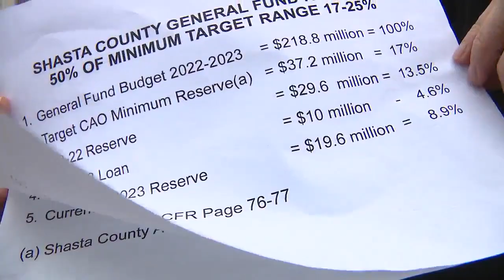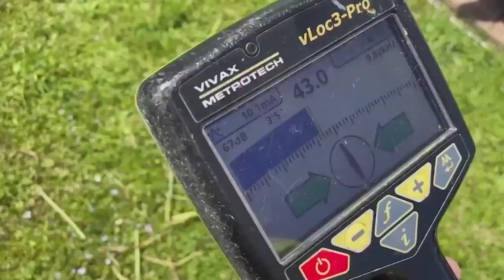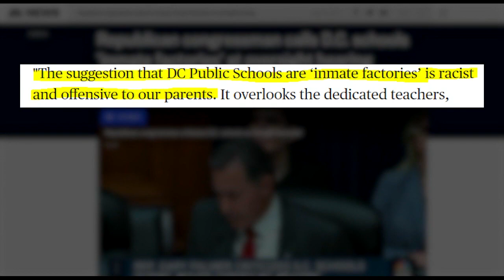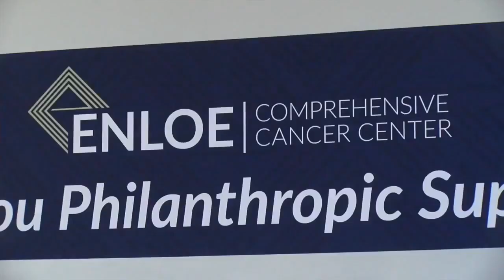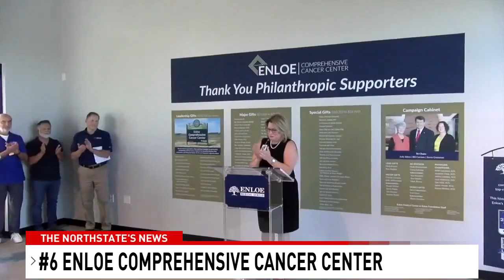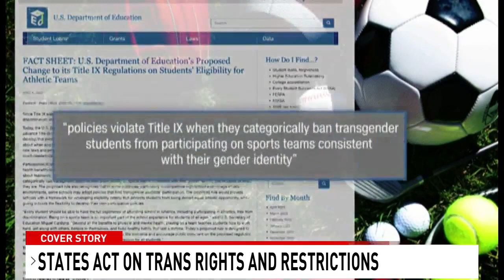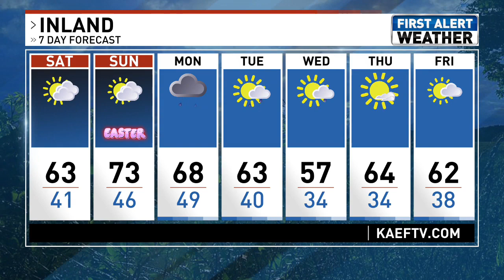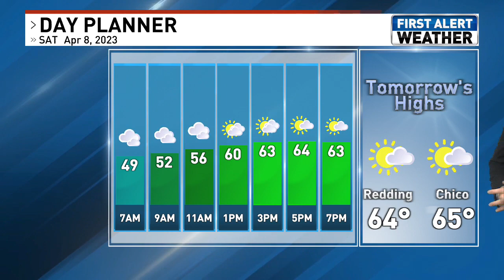4/7/23 (6:30/ 7 at 7)